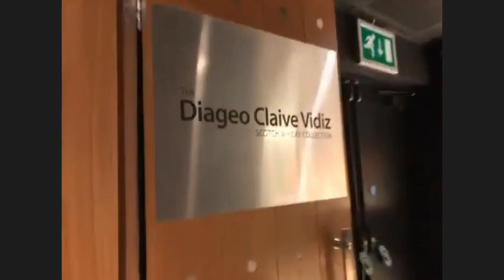A private tour of the Scotch Whisky Experience - Tiqets UK Awakens Virtual Experience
From how it’s made to how to drink it, learn more about this 500-year-old Scottish beverage in a virtual tour of Edinburgh’s Scotch Whisky Experience.

Discover the hidden gems of the world’s largest Scotch whisky collection as host Julie Trevisan-Hunter shares stories of Scotland’s single malts, distilleries and drams with themes of reawakening.

Visit the Scotch Whisky Experience in person! Get your tickets for this Edinburgh landmark and other UKAwakens experiences

From special deals to visit participating museums and attractions to new exhibitions and online activities, don’t miss this epic return to culture.

Join in this global culture comeback with in-person activities and FREE online experiences from iconic museums and attractions. Click here if you want to take part in more exclusive virtual experiences